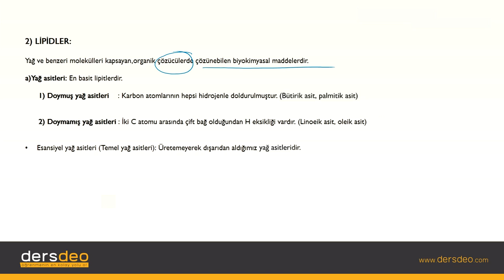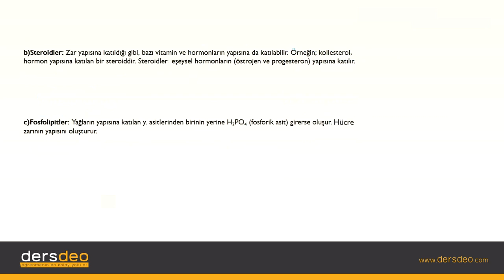Biyoloji, Canlıların Temel Bileşenleri, Lipidler-1 #04